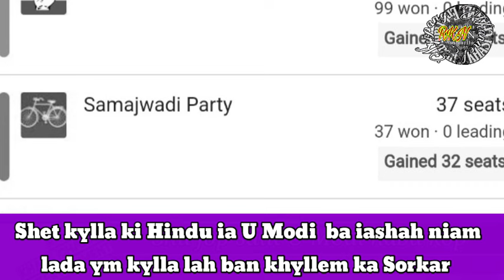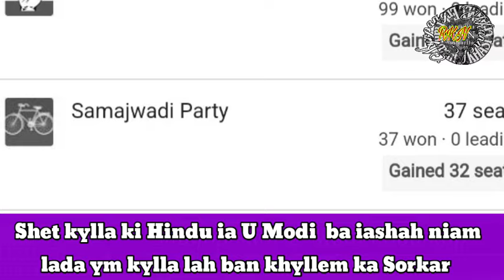Shet kylla ki Hindu ia U Modi hakane ka Election naba iashah niam lah ban pulom lut ki jingmutdur U